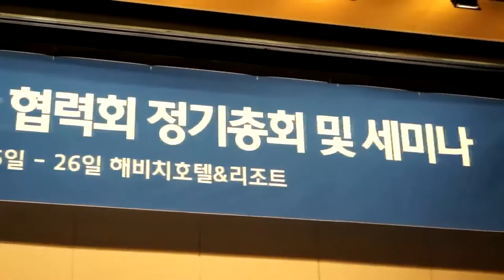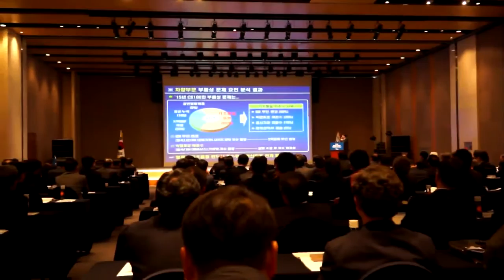[현대위아 방송] 현대위아 협력사 정기총회 개최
현대위아가 2016 협력사 정기총회를 개최했습니다.